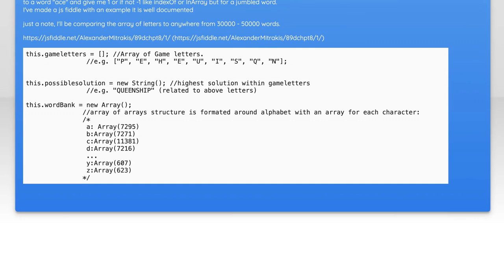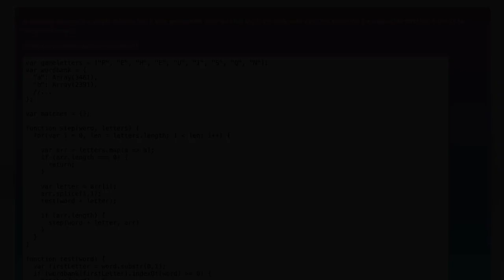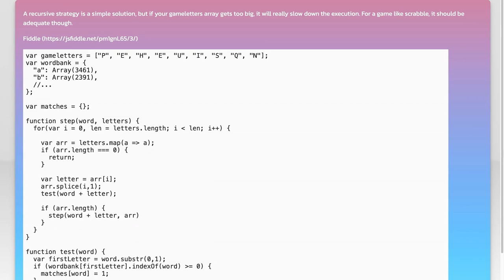How to Create a Function to Match Jumbled Arrays to Strings in Python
In this video, we’ll explore a practical approach to solving a common problem in programming: matching jumbled arrays to their corresponding strings in Python. Whether you're dealing with data processing, text analysis, or simply looking to enhance your coding skills, understanding how to create a function that efficiently pairs these elements is essential. Join us as we break down the steps and provide clear examples to help you master this technique!

Today's Topic: How to Create a Function to Match Jumbled Arrays to Strings in Python

Related to